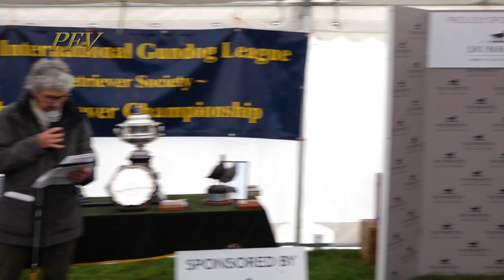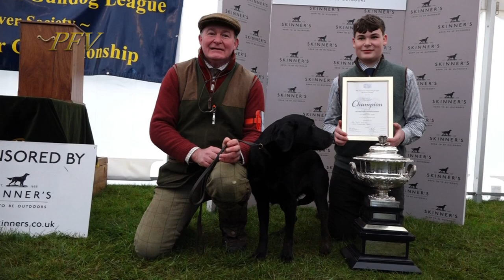Watch FTCh TURPINGREEN BOHOL runs 2022 Retriever Championship at The Holkham Estate, Norfolk.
Watch FTCh TURPINGREEN BOHOL runs at the 2022 IGL Retriever Championship at The Holkham Estate, Norfolk.

FTCh TURPINGREEN BOHOL - Lab D
Born: 20.06.15
By Lowforge Glenaveigh of Leacaz
x Gablegorst Shuffler if Turpingreen
Owner/Handler/Breeder: Mr Kevin Butler

Qualified by winning the Dukeries [Notts] Gundog Club 2 Day Open Stake

* Buy the 2022 IGL Retriever Championship DVD

This video clip is produced by Paul French Video International from the film footage of The 2022 IGL Retriever Championship.

Paul French Video International is proud to have filmed The IGL Retriever Championships since 1990.